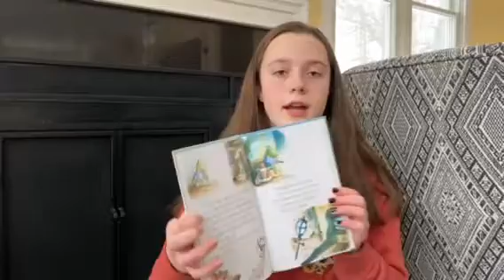Books for Freeman (Level 2 Books) Video 1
This is the first video in the Freeman Books series. These are books for children who are at a first or second Grade Reading level.